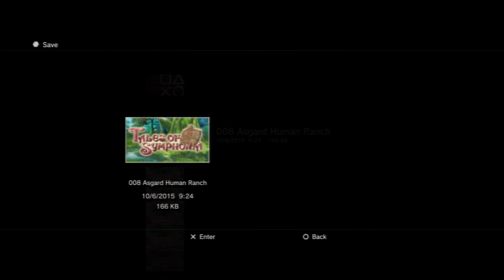Tales of Symphonia HD (PS3) Playthrough - Part 5: Tower of Mana | Chaospunishment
It's actually part 6

About Chaospunishment

Welcome to the channel of Dragon Ball! Playthroughs, Tutorials, Glitches, Mods & everything else! If you need any help just ask in the comments and we'll do our best to answer. Thank you everyone!